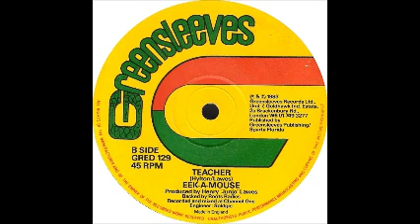Eek-A-Mouse - Anarexol / Teacher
00:00 A- Anarexol
07:20 B- Teacher
1983 Greensleeves Records 12"